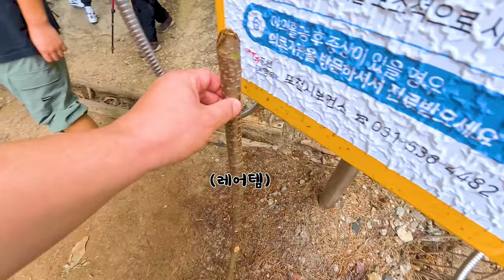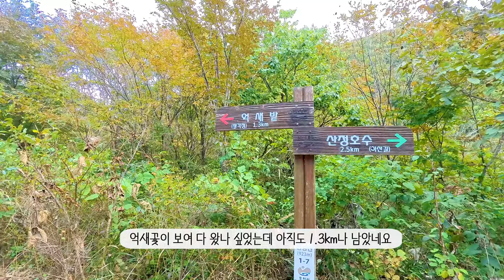생일기념 명성산 산행ㅣ억새꽃축제ㅣ등룡폭포ㅣ비선폭포ㅣ사인가족브이로그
10월 9일 한글날

서남매 엄마의 생일 기념 명성산 산행~~

10월 11일 산신제를 시작으로 억새꽃 축제를 시작한다고합니다.

축제시기가 아닌데도 사람들이 많더군요

축제 기간동안 안전한 산행이 되시길...